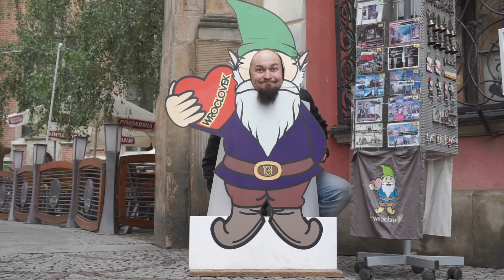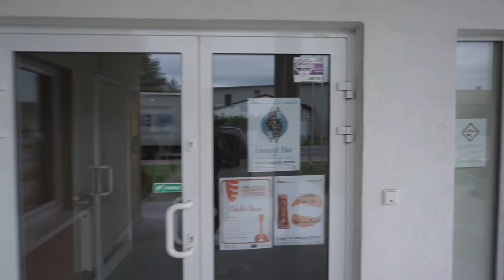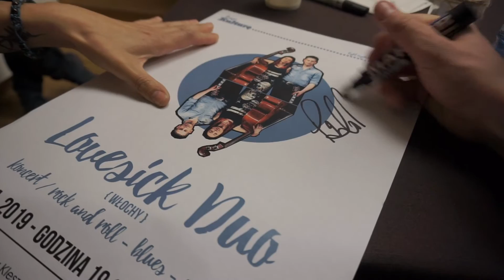Verso Poznan day2 | LV #195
Verso Poznan e prima in giro per Breslavia a caccia di nani per la città. Bellissimo concerto con intervista di una TV locale sul finale